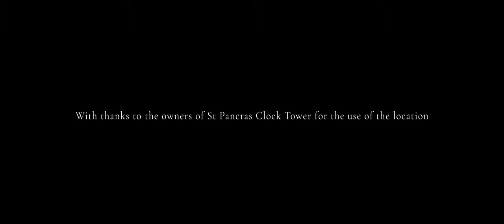John Dowland - Unquiet Thoughts | Dowland's Foundry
'Unquiet thoughts' by John Dowland (1563–1626)
No. 1 - The First Booke of Songes or Ayres (1597)
Recorded in St Pancras Clock Tower with thanks to the owners

Dowland's Foundry:
Gwendolen Martin - Soprano
Clemmie Franks - Alto
Daniel Thomson - Tenor
Laurence Williams - Bass
Sam Brown - Lute

Directed by Joe Oswald
Sound by Duncan Appleby

Text: Anon.

Unquiet thoughts, your civil slaughter stint
And wrap your wrongs within a pensive heart:
And you, my tongue, that makes my mouth a mint*
And stamps my thoughts to coin them words by art,
Be still, for if you ever do the like
I'll cut the string that makes the hammer strike.

But what can stay my thoughts they may not start,
Or put my tongue in durance for to die?
When as these eyes, the keys of mouth and heart,
Open the lock where all my love doth lie,
I'll seal them up within their lids forever:
So thoughts and words and looks shall die together.

How shall I then gaze on my mistress' eyes?
My thoughts must have some vent: else heart will break.
My tongues would rust as in my mouth it lies,
If eyes and thoughts were free, and that not speak.
Speak then, and tell the passions of desire,
Which turns mine eyes to floods, my thoughts to fire.

*here "mint" refers to the process of minting new coins. Drawing a metaphor between a coin press stamping new coins and the tongue of the poet, "stamping" thoughts into artful words.